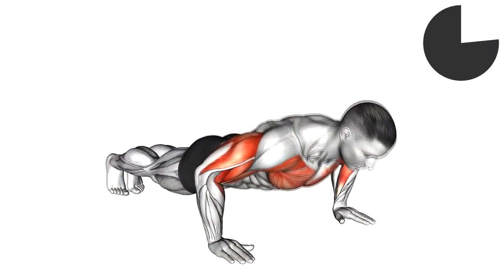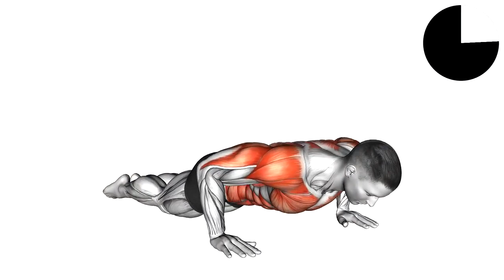❤❤‍🔥✅big chest in 3 minutes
1)This video has no negative impact on the original works (IL would actually be positive for them)

2) This video is also for teaching purposes.

3)It is positively transformative in nature.

4)I only used bits and pieces of videos to get the point across where necessary